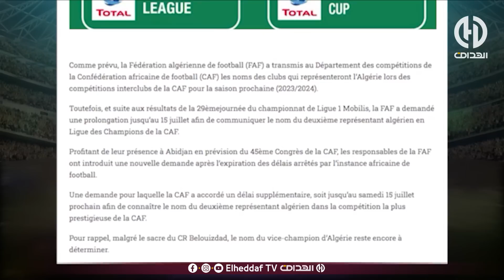بن شيخ : " الفيديرالية راهي دير في خدمة كبيرة تقعد حتى 2030